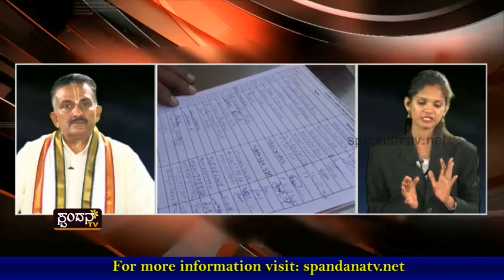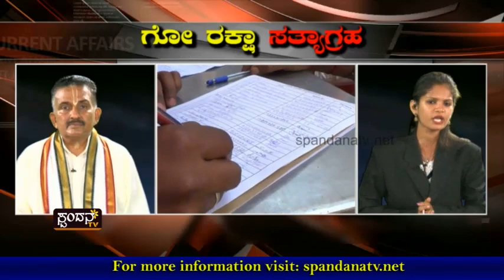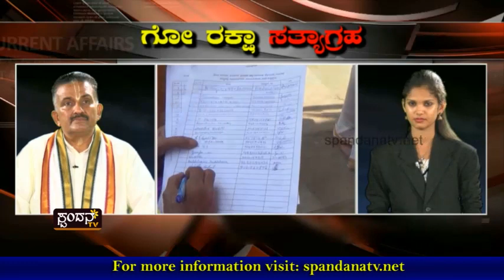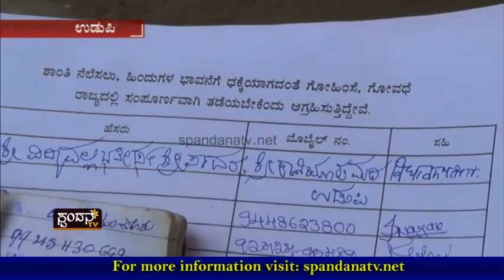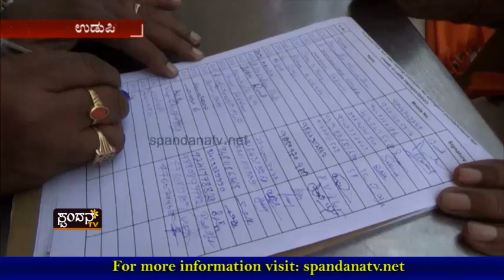Go Raksha Satyagraha│ಗೊ ರಕ್ಷಾ ಸತ್ಯಾಗ್ರಹ